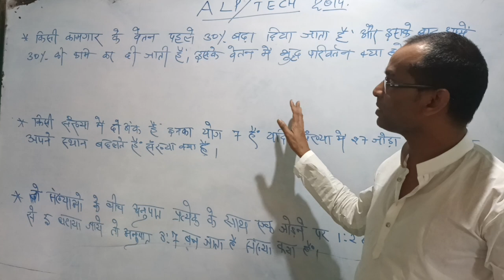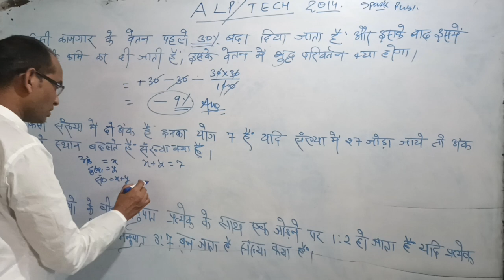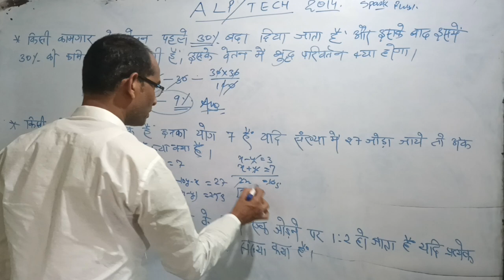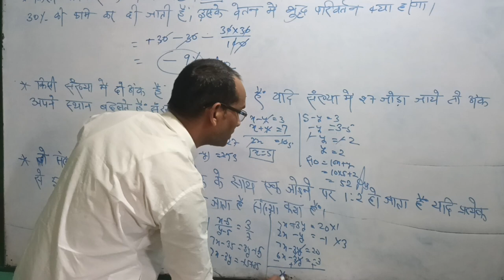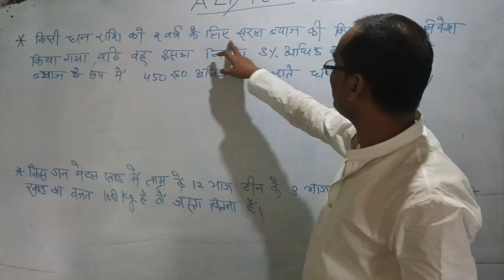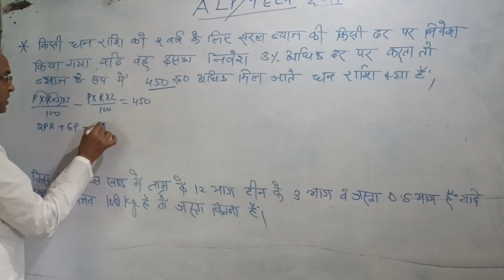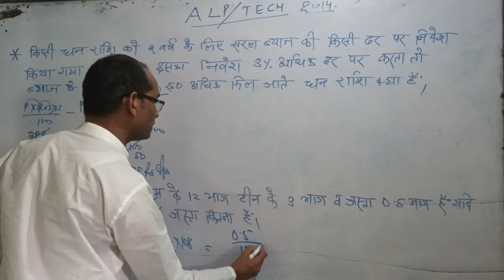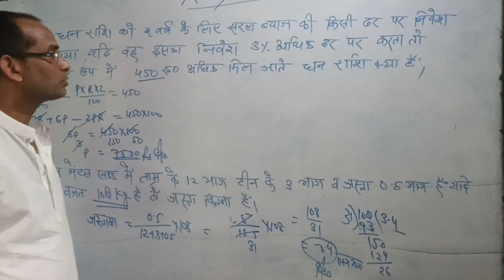ALP/TECH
path well By MK Sir...